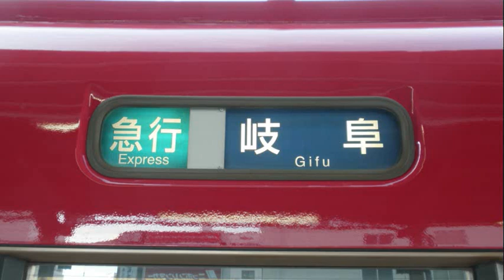【走行音】名鉄3500系〈急行〉豊橋→名古屋 (2013.1.13)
急行　岐阜行です。ドアチャイムがついている後期車で収録しました。
※2枚目の写真は別の列車です。

【お願い】低評価をされる際は、必ず低評価の理由をコメント欄に記載してください。